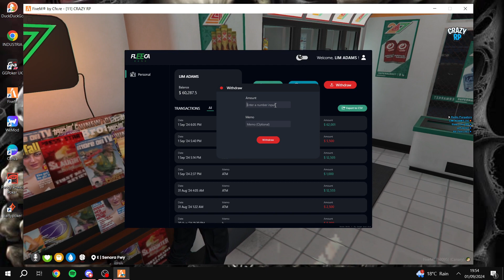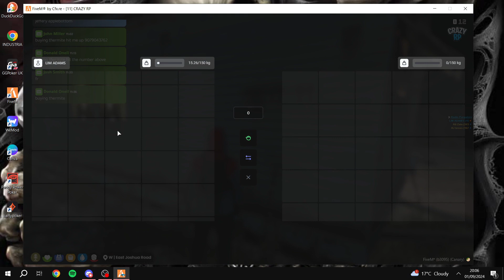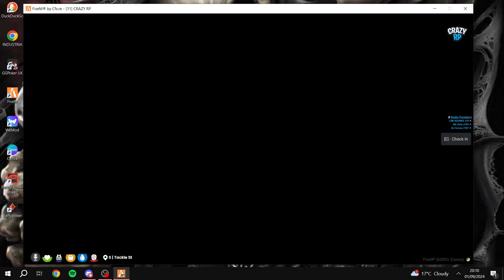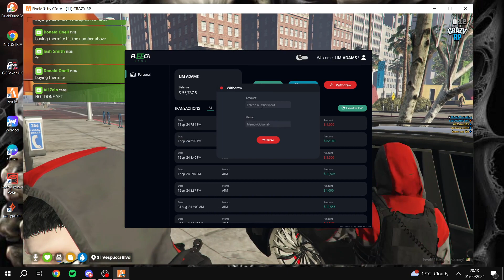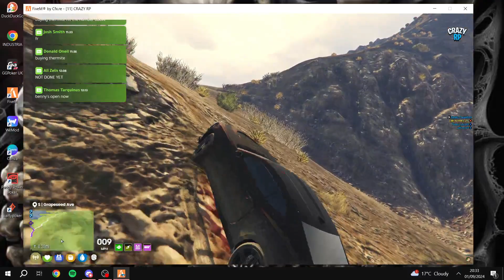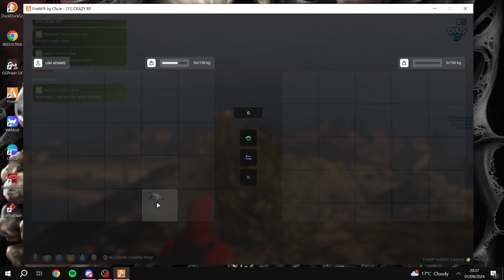GTA 5 RP, GOING TO WAR WITH ANOTHER GANG, OVER DRUG LOCATIONS...